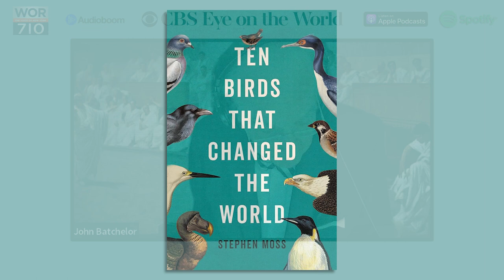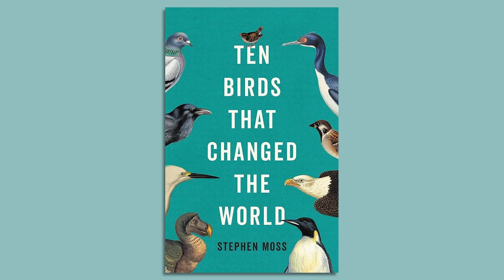The Birds That Changed the World with Stephen Moss | John Batchelor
In Ten Birds That Changed the World, naturalist and author Stephen Moss tells the gripping story of this long and intimate relationship through key species from all seven of the world’s continents. From Odin’s faithful raven companions to Darwin’s finches, and from the wild turkey of the Americas to the emperor penguin as potent symbol of the climate crisis, this is a fascinating, eye-opening, and endlessly engaging work of natural history.

00:00 "Ten Birds That Changed the World," by Stephen Moss
00:50 Wild Turkey
03:50 The illogic of bird names
06:30 American Eagle
08:07 A symbol of power
11:16 The humble pigeon
13:03 Rothschild myth
16:02 Peregrine falcon
17:22 Darwin's finches
22:42 Speed of evolution
24:02 Convergent evolution
26:03 Bird intelligence
28:18 Dodos
33:23 Carl Jones and double clutching
36:30 Ravens
39:44 Game of Thrones, mythology, and Shakespeare
43:38 Persecution of ravens
45:01 Guano
47:52 High farming
50:22 Partridges
51:16 Rachel Carson
53:36 Chairman Mao and the sparrow
01:01:24 The emu
01:04:22 The snowy egret
01:06:52 Bird societies
01:08:42 The emperor penguin
01:12:12 Apocalypse fatigue

"Ten Birds That Changed the World" by Stephen Moss on Amazon